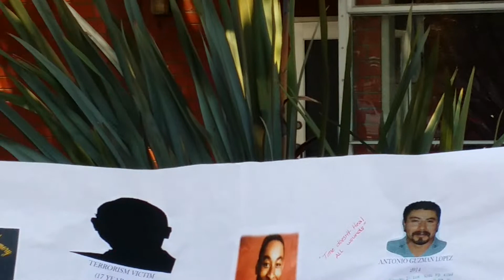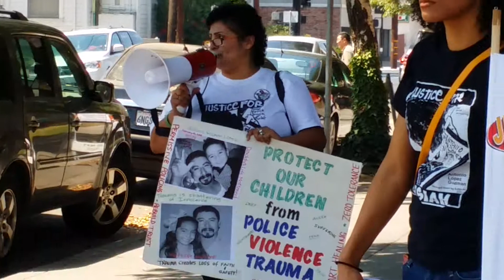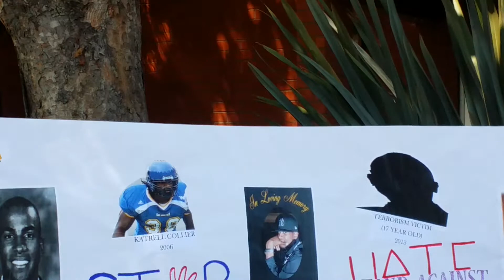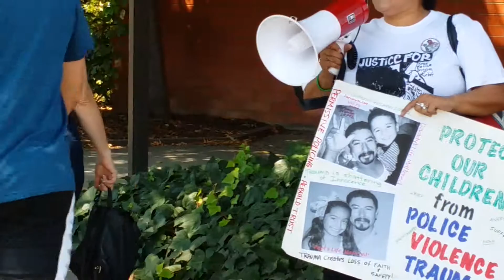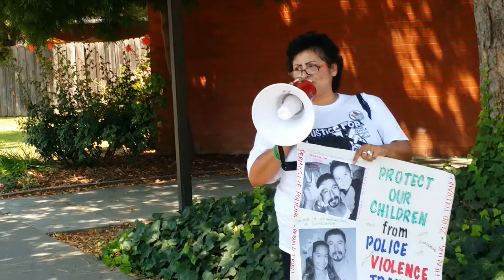Laurie Valdez at SJSU justice 4 josiah